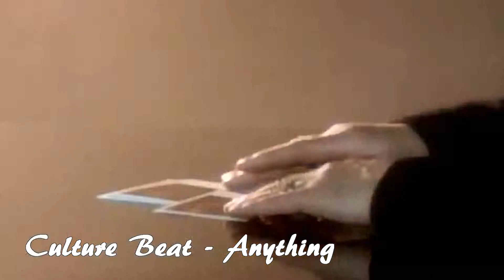Culture Beat - Anything